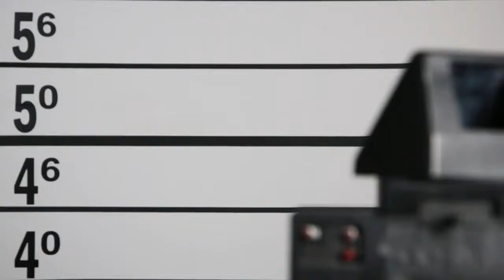The Bail Co Bail Bonds Olympia, Wa Port Orchard, Wa Thurston County, Kitsap County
LOCAL AGENTS
24 Hour Fast Friendly Service
Signature Bail Bonds
Appearance Bonds and Appeal Bonds
NO COLLATERAL REQUIRED on most bail bonds
Flexible PAYMENT PLANS
PERSONAL CHECKS, JAIL CHECKS
MAJOR CREDIT CARDS ACCEPTED
LICENSED AND BONDED AGENTS
Bail by Phone & House Calls
PERSONAL SERVICE, we will come to you!
LARGE BONDS ARE OUR SPECIALTY
NO CREDIT CHECK, your job is your credit!
Cities: Vancouver, Yakima, Sunnyside, Goldendale, Grandview, Yapito, Toppenish, Olympia, Nisqually, Chehalis, Shelton, Grays Harbor, Port orchard

Counties: Lewis County, Clark County, Thurston County, Skamania County, Mason County, Yakima County, Nisqually, Pierce County

Clark County Bail Bonds, Clark Juvenile.